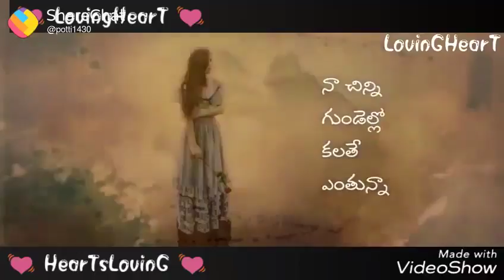April 27, 2018